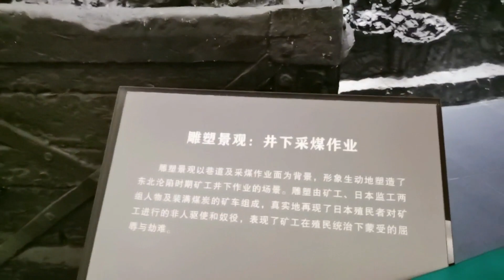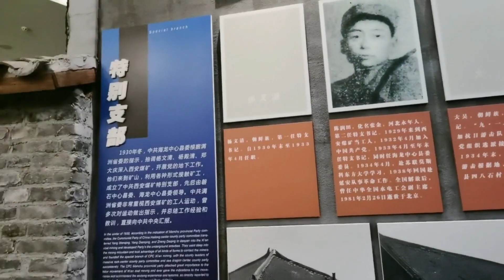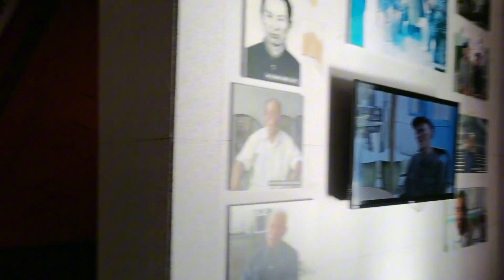纪念抗日战争胜利78周年，8.15来到辽源市矿工墓悼念烈士